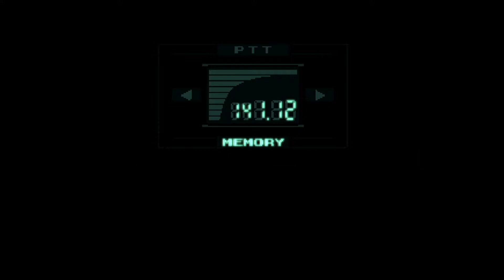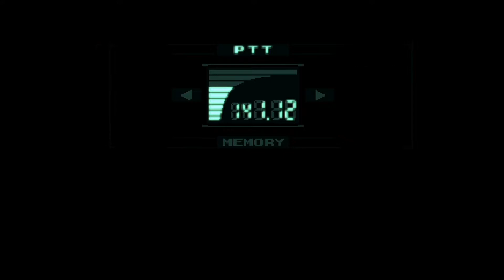【Re:"S"から始める】メタルギアソリッドを実況プレイ！ 11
通信棟「これ以上荒らさないでくれ・・・」
【07からのお知らせ】簡易版
・不定期に音声にノイズが発生中。
・右耳のイヤホンはつけずに視聴を推奨。
・「耳死ぬレベルのノイズ」を見つけた場合は、コメントでその時間を記載（任意）

【音楽素材】